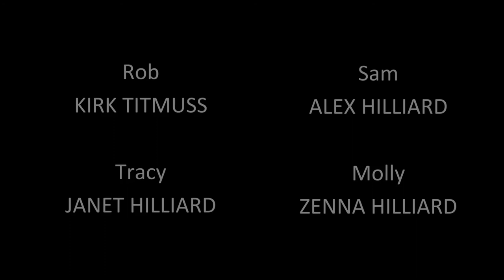Vlog #19: The Benefits of Singing to your Children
Okay, enough with that singing thing!
Rob and Tracy are on a roll.  They think it's rock and roll, but the kids are about to stop, drop and roll.